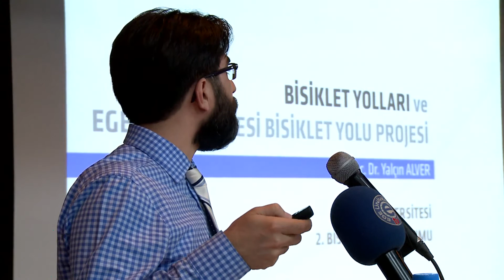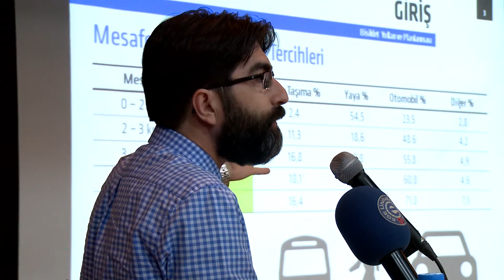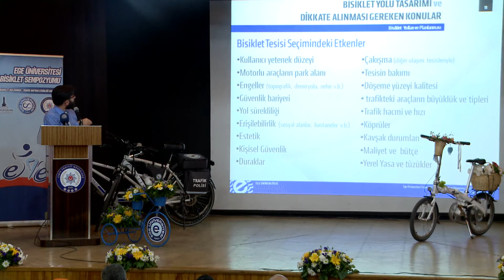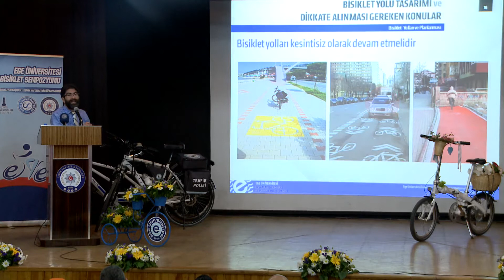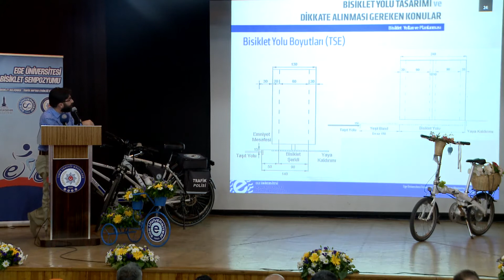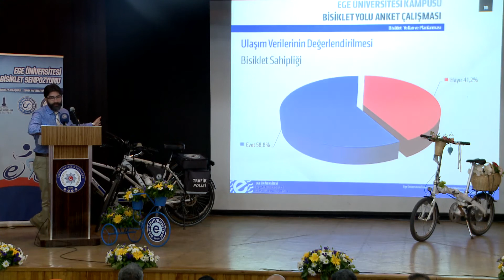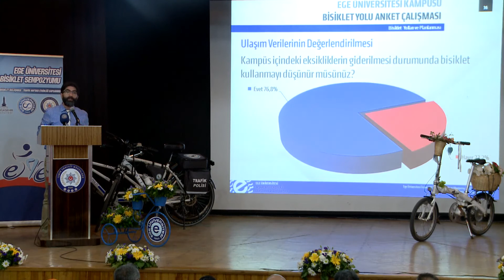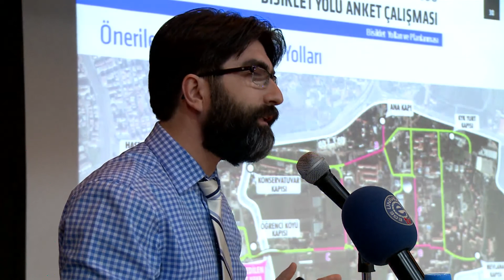Ege Üniversitesi Bisiklet Yolları - Yrd. Doç. Dr. Yalçın Alver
Ege Üniversitesi Mühendislik Fakültesi İnşaat Mühendisliği Bölümü Öğretim Üyesi Yrd. Doç. Dr. Yalçın Alver'in Ege Üniversitesi, İzmir Emniyet Müdürlüğü ve İzmir Büyükşehir Belediyesi tarafından 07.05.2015 tarihinde Trafik Haftası etkinlikleri kapsamında İzmir Kültürpark Fuar Gençlik Tiyatrosu'nda düzenlenen Ege Üniversitesi 2. Bisiklet Sempozyumu'nda  yaptığı "Ege Üniversitesi Bisiklet Yolları" başlıklı sunumu.